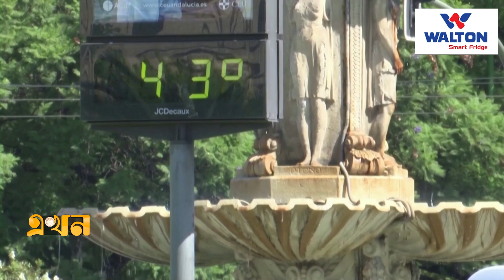অধিবেশনকে সামনে রেখে ৫৪ দেশে বিক্ষোভের পরিকল্পনা | UN Assembly | Climate Protest | Ekhon TV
নিউইয়র্কে পথে নেমেছে হাজারো মানুষ!; অধিবেশনকে সামনে রেখে ৫৪ দেশে বিক্ষোভের পরিকল্পনা | UN Assembly | Climate Protest | Ekhon TV

জাতিসংঘের সাধারণ পরিষদের অধিবেশনকে সামনে রেখে মার্কিন প্রেসিডেন্ট জো বাইডেনসহ বিশ্ব নেতাদের জলবায়ু পরিবর্তন নিয়ে বার্তা দিতে যুক্তরাষ্ট্রের নিউইয়র্কে বিক্ষোভ করেছেন হাজার হাজার জলবায়ু কর্মী। পুরো সপ্তাহজুড়ে পরিকল্পনা করা বিক্ষোভ, ক্লাইমেট উইকের মূল প্রতিপাদ্য জীবাশ্ম জ্বালানির ব্যবহার বন্ধ করা। এই বিক্ষোভে নতুন তেল গ্যাস প্রকল্প অনুমোদন দেয়া বন্ধ করতে মার্কিন সরকারের প্রতি আহ্বান জানানো হয়।

Our Office Address:
EKHON TV
City Park Lane
19, Hatkhola Road, Wari
Dhaka-1203
Bangladesh